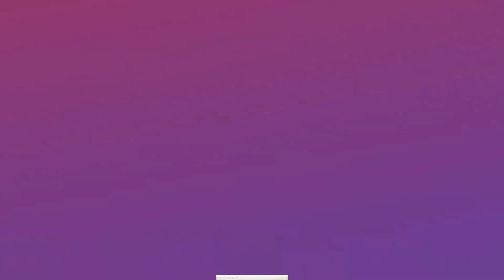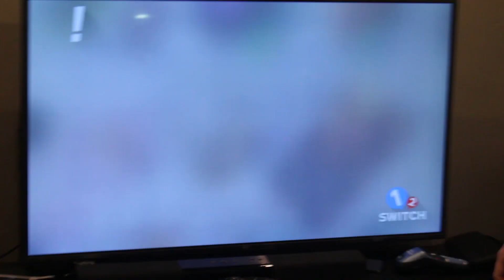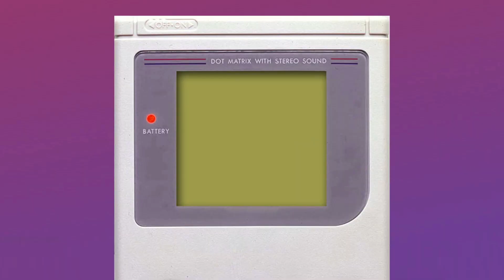JUMPING THE GUN | SLI Plays Quick Draw (1-2-Switch)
Who's fastest? Who's got the best reaction time? Why would it even matter anyway?

Jack: @JackRP96 on Snapchat